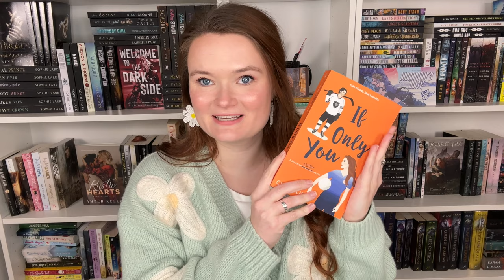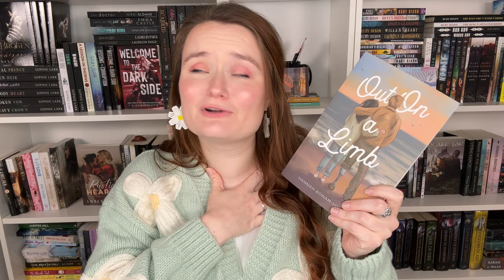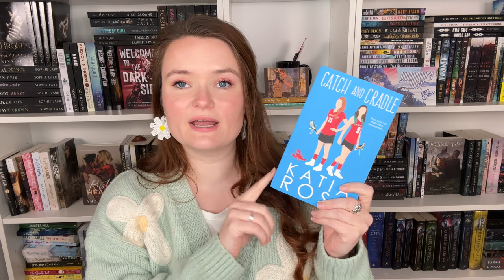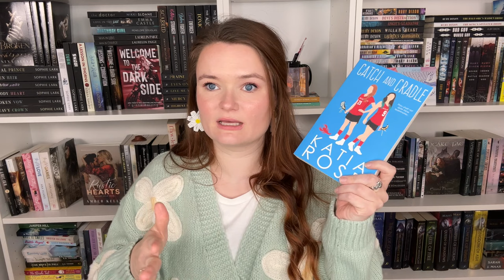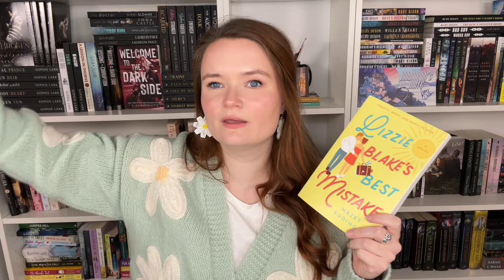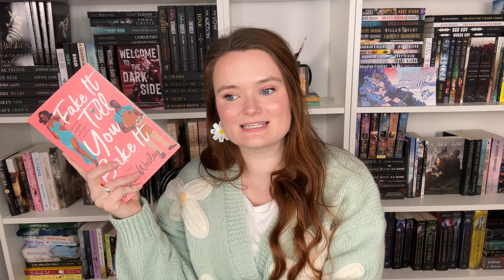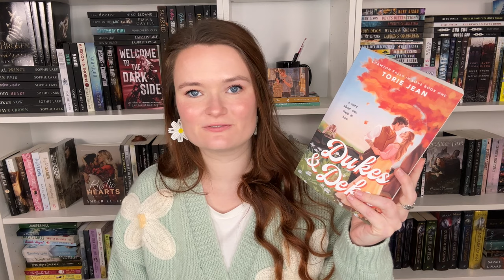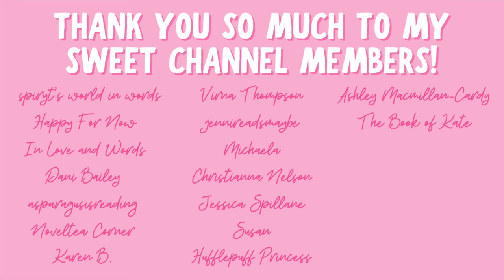romance books with disability representation 💕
Hi yall!!❤️Here we have more romances with disability/chronic illness/neurodivergence representation!
Do you love any of these??

✨BOOKS MENTIONED✨
If Only You
Out On a Limb
Catch and Cradle
Mickey Chambers Shakes It Up
Lizzie Blake's Best Mistake
The Break-Up Artist
Can't Escape Love
Fake It Till You Bake It
Silent Lies
Dukes and Dekes

✨BOOKTUBERS MENTIONED✨

xoxo Ava💕